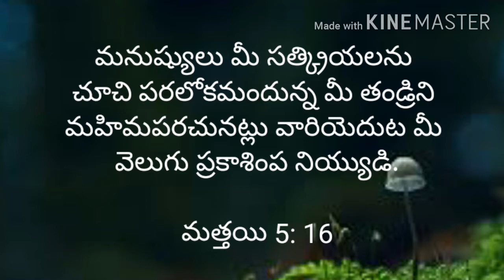Today's promise (20 -07- 2021) ఈరోజు దేవుని వాగ్దానం‎